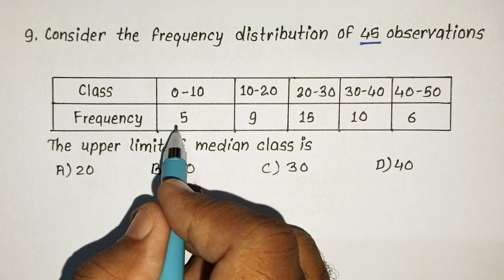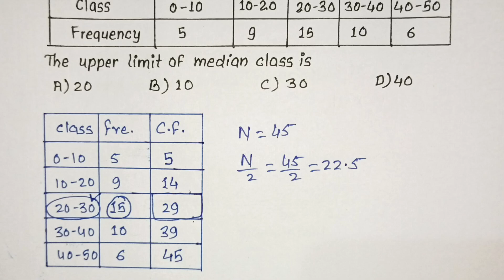Consider the frequency distribution of 45 observations. The upper limit of median class is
MATHEMATICS STANDARD (Code No.041),
Consider the frequency distribution of 45 observations.,
Class 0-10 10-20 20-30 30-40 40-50,
Frequency 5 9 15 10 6,
The upper limit of median class is,
A) 20 B) 10 C) 30 D) 40